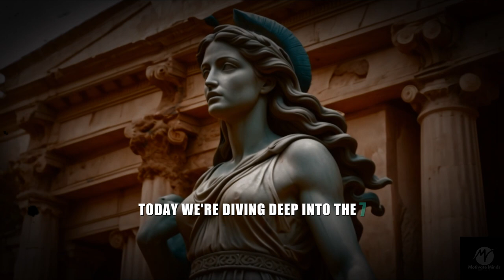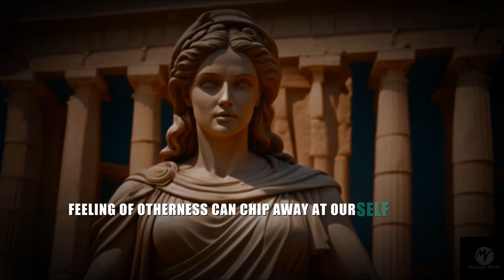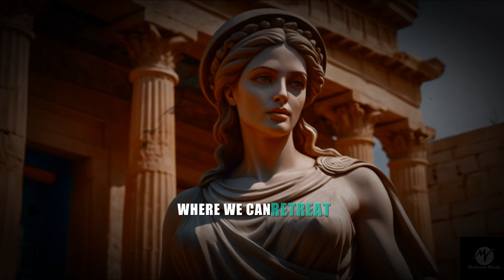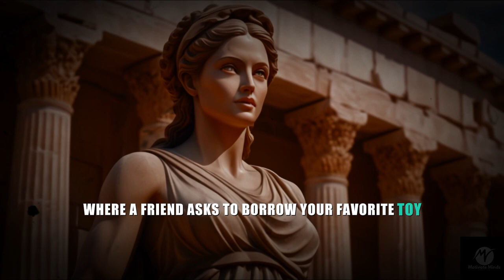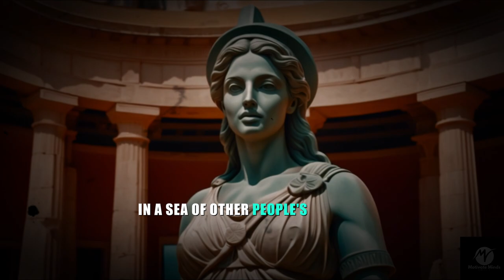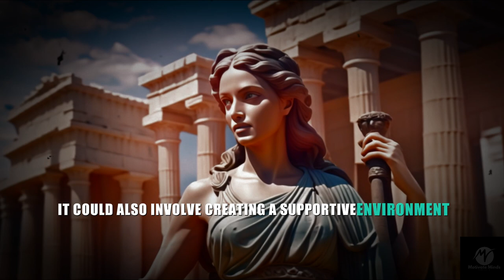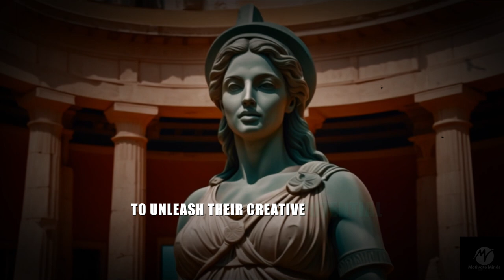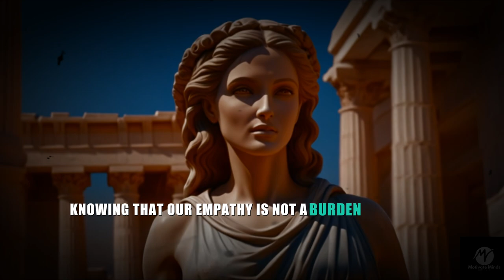The Hidden Childhood Trauma of Sigma Empaths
​The Childhood Struggles Of Every Sigma Empaths

Discover the unique childhood struggles faced by Sigma Empaths, a rare and powerful blend of empathy and stoicism. In this insightful video, we delve into the challenges and triumphs of growing up as a Sigma Empath, exploring how Stoic philosophy and practices can offer strength and motivation. Whether you identify as a Sigma Female, Sigma Male, or simply resonate with the Sigma mindset, this video will provide valuable insights and inspiration.

Join us as we explore the world of Sigma Empaths and uncover the Stoic strategies that can help navigate life's challenges with resilience and grace.